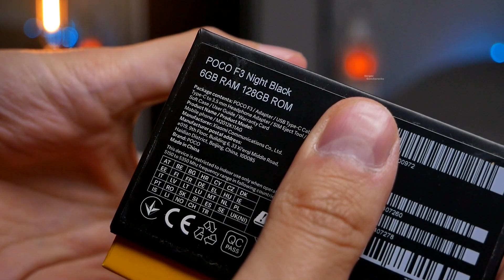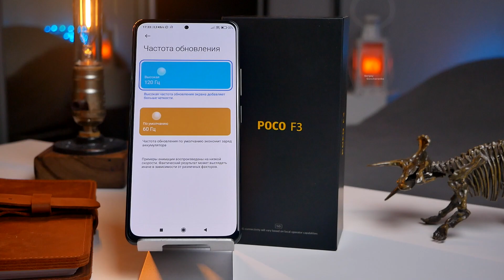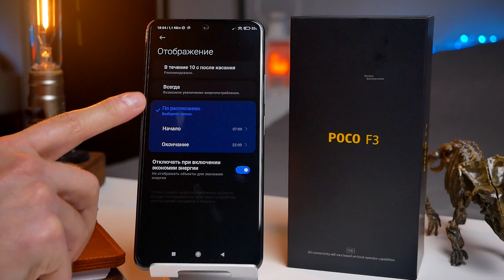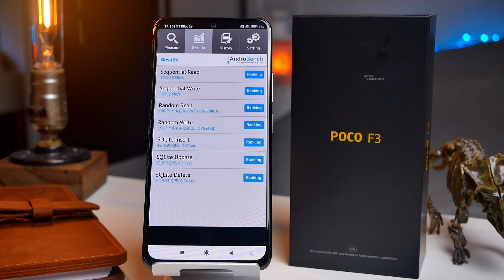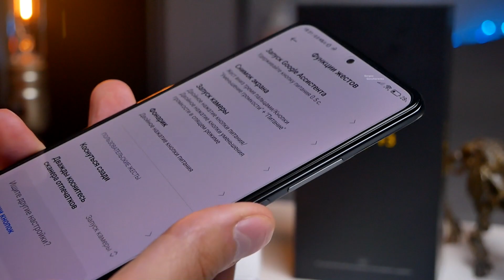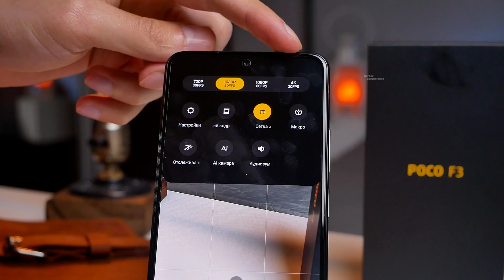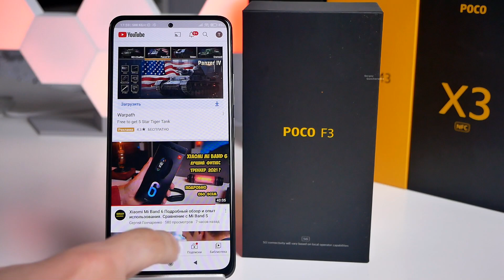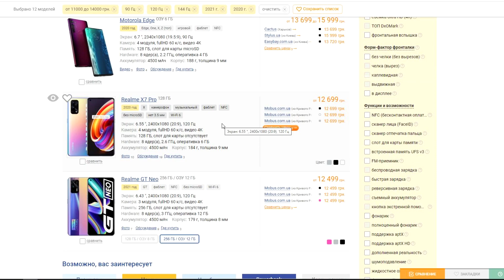Xiaomi Poco F3 подробный обзор и опыт использования